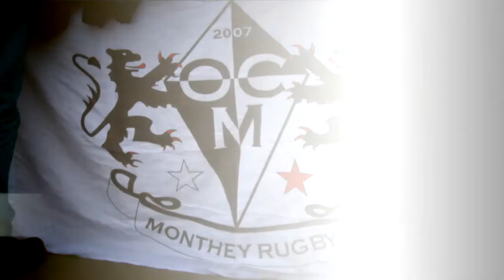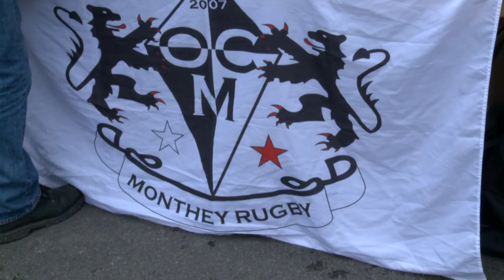Monthey, terre de rugby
Des matches de rugby étaient agendés ce samedi du côté de Monthey avec les rencontres internationales Suisse-France chez les femmes et Suisse-Croatie chez les hommes, des rencontres organisées par la Fédération suisse de rugby et le club local de l'Ovalie Chablaisienne. L'occasion pour nous de nous intéresser au club montheysan, véritable moteur du ballon ovale dans notre canton.